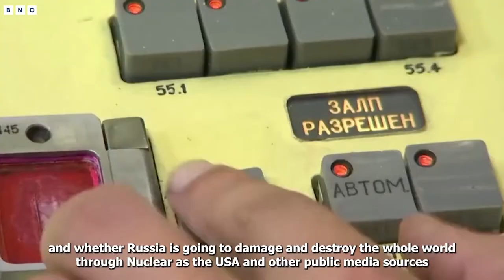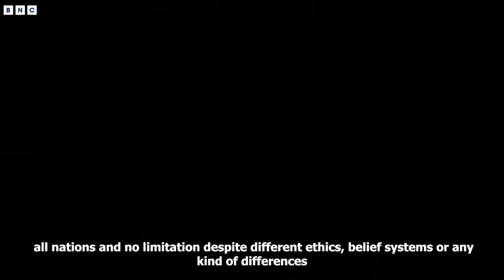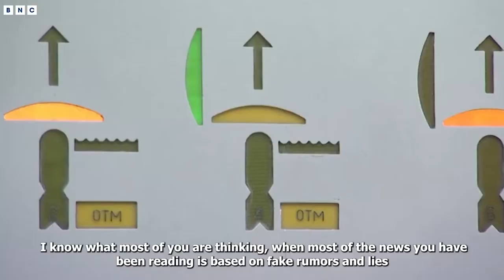The Truth Of Russian Ukraine War Putin Control And Rule The World?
THE AMBITIONS OF VLADIMIR PUTIN FOR THE NEW WORLD ORDER : WILL HE CONTROL AND RULE THE WORLD?

All the answers that you are desperate to seek for are being discussed publicly by Vladimir Putin and his allies in Sochi, Russia 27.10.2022 through a Valdai Club meeting.
So, what is Valdai and how powerful they are to the future of the world ?
Totally both yes and no for your current imagination about it, Valdai prediction and public discussion in Sochi, Russia about the future of the world and Russia are often valid and coming true very soon after their speech and conference. Because, Valdai is a club of top political experts, finance and culture. Everything they said previously is almost and gradually becoming a sad reality for humanity, especially after the special military action operation by Vladimir Putin and his soldiers in Ukraine and Kiev.
Sounds dangerous and magical at the same time, today, we will discover and reveal top secrets of Putin and Valdai: whether they have any dark political plan and whether Russia is going to damage and destroy the whole world through Nuclear as the USA and other public media sources from many Western based nations have been claiming and warning ?
Let's find out here:
Firstly, why do we call that a secret? The reason is: despite the fact that the main/ highlighted discussed topic in Valdai club in 27/10/2022 was being revealed by closed to Russian Federation human resources that is about Security and Justice, but, detailed fields that Putin might say won't be shared publicly until today, when we discover it together.
Not wasting so many times of you, this is a basic summary and quick analysis for viewers about Putin's Valdai speech, where he confessed a lot of things and talked about the future inside his mind. I guess the content will blow your mind and change the ways you look at the world. “ Dictatorial Czar” is going to do something big and impactful towards not only Ukraine but other countries as well. So excited to explore and investigate with all of you today, who are visiting our channel and seeking the truths, discovering the rumors’ behind the scenes, and wondering about what the future looks like.